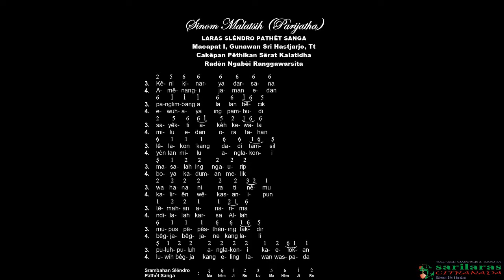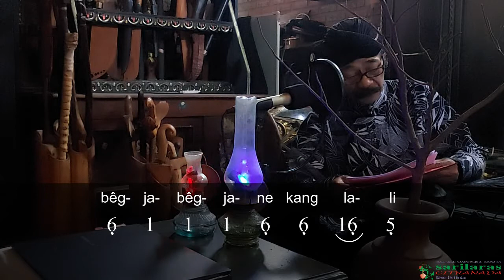Sinòm Málátsìh (Párijåthå) Lárás Sléndro Páthêt Sångå, Pádhépòkán Wòng Ágùng Singå Kêri Suråbåyå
TEMBANG MACAPAT SINOM MALATSIH (PARIJATHA) LARAS SLENDRO PATHET SANGA

Vidheo rekaman kula “Nembang Macapat Sinom Malatsih (Parijatha) Laras Slendro Pathet Sanga” menika saged dipundadosaken dhasar para dwija SMA/SMK kangge nggegulang siswanipun wonten bab maos titilarasipun dalasan cakepanipun. Cakepan kula pendhet saking Serat Kalatidha anggitanipun  Raden Ngabei Ranggawarsita ing Surakarta, inggih menika pada kaping 3, 4, 6, lan 7.

Katêtangi tangisira,
sira sang paramèng kawi,
kawilêt ing tyas duhkita,
kataman ing rèh wirangi,
dening ngupaya sandi,
sumaruna anarawung,
pangimur manuhara,
mèt pamrih melik pakolih,
têmah suha ing karsa tanpa wiweka.

Dhasar karoban pawarta,
bêbaratan ujar lamis,
pinudya dadya pangarsa,
wêkasan malah kawuri,
yèn pinikir sayêkti,
mundhak apa anèng ngayun,
andhêdhêr kaluputan,
siniraman banyu lali,
lamun wuwuh dadi kêkêmbanging beka.

Kêni kinarya darsana,
panglimbang ala lan bêcik,
sayêkti akèh kewala,
lêlakon kang dadi tamsil,
masalah ing ngaurip,
wahananira tinêmu,
têmahan anarima,
mupus pêpêsthèning takdir,
puluh-puluh anglakoni kaelokan.

Amênangi jaman edan,
ewuh-aya ing pambudi,
milu edan ora tahan,
yèn tan milu anglakoni,
boya kaduman melik,
kalirên wêkasanipun,
ndilalah karsa Allah,
bêgja-bêgjane kang lali,
luwih bêgja kang eling lawan waspada.

Jangkepipun pamacan kula Srambahan, Titilaras, dalasan Cakepan Tembang Macapat Sinom Malatsih (Parijatha) Laras Slendro Pathet Sanga kados wonten inggahan menika.

Nuwun.
Salam seger waras!
Gusti Allah Kang Mahamirah tansah paring berkah.
Padhepokan Wong Agung (Warga ora ngarah arep gugat marang Gusti) Singa Keri Surabaya

Paguyuban Campursari lan Karawitan Sarilaras Citranada
Akad Pon malem Senen Wage, 13 November 2022